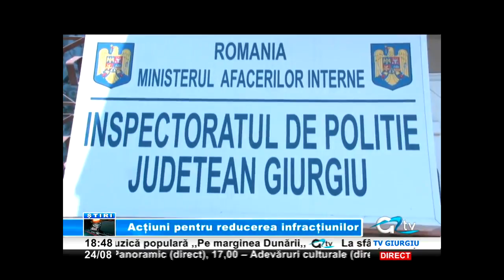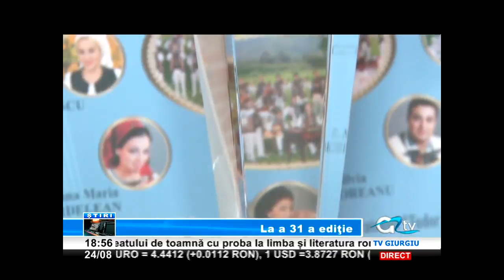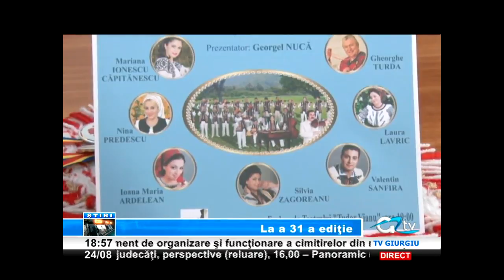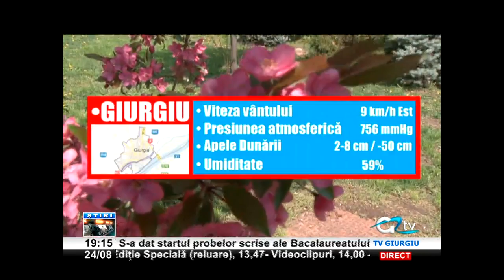24 AUGUST STIRI TVGIURGIU